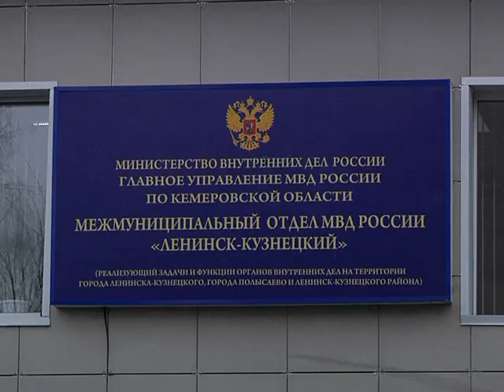Дети угоняют у родителей автомобили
Неделю назад сотрудники ГИБДД прямо на месте преступления задержали 25 летнего молодого человека проникшего в чужой автомобиль и пытавшегося похитить авто магнитолу. Попытку кражи заметил владелец авто. А в эти выходные экипажи ДПС раскрыли два угона автомобилей -- причем в обоих случаях преступления совершили сыновья владельцев.